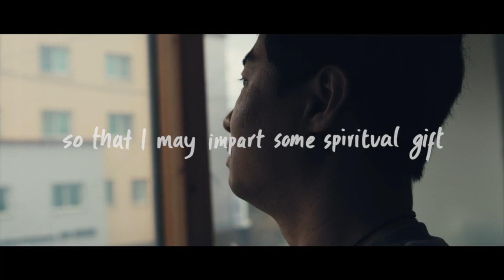Standing Strong Live OpenDoors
Gavin tells us about Standing Strong Live.  An online event by Open Doors UK.